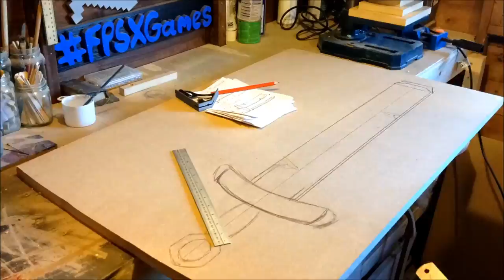How to Create a Clash of Clans Barbarian King Sword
Ok guys n girls, as requested, here's how I created the Clash of Clans Barbarian King sword.

Materials; I used 18mm MDF for the main part of the sword, added 10mm MDF for the crossguard and pommel, white emulsion paint for the sword primer and acrylic paint to finish.

Tools; Pencil, ruler, band saw, scroll saw, coping saw, sand paper, paint brushes, steady hand and a good amount of patience.

On the reference images found online of the Clash of Clans Barbarian King sword, you'll notice that the sword comes up to his shalders, this would be too impractical and heavy to create so I kept the Barbarian King sword within 3ft.

This would be a great Clash of Clans cosplay prop to create if you're planning to be the Barbarian King.